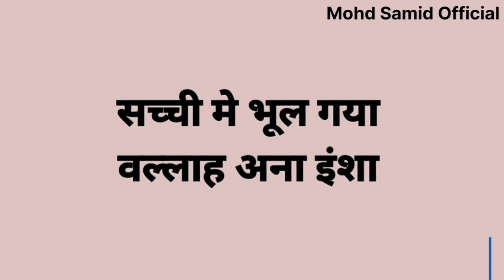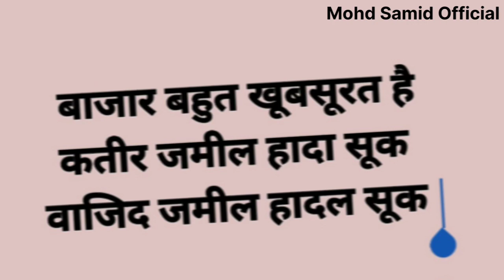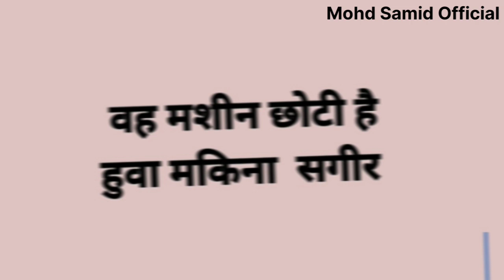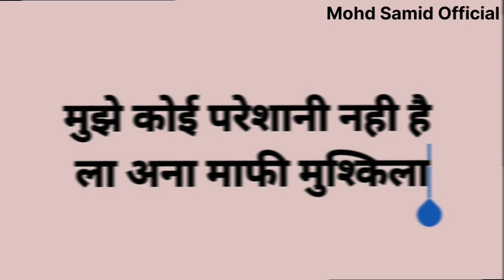100 रोजमर्रा अरबी बोलचाल सवाल | How to learn Arabic | आसान भाषा में अरबी सीखे